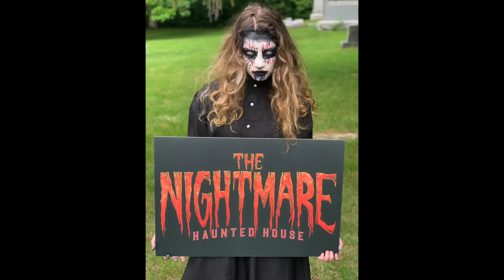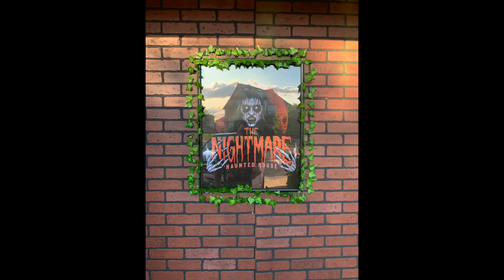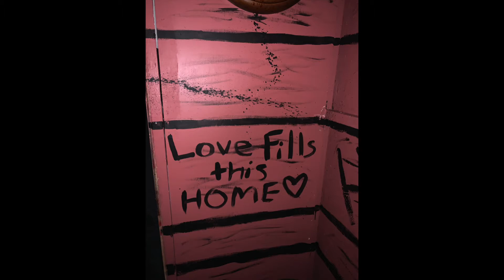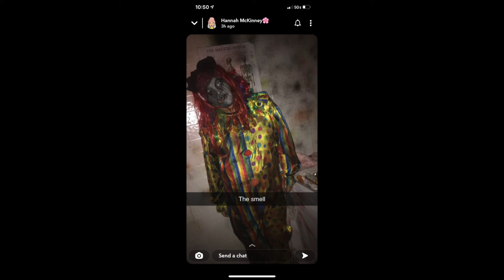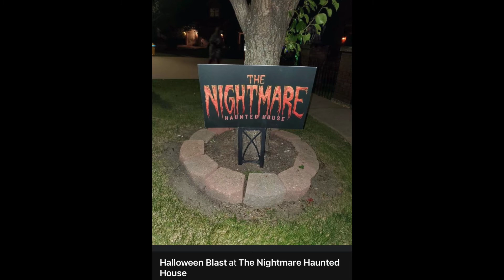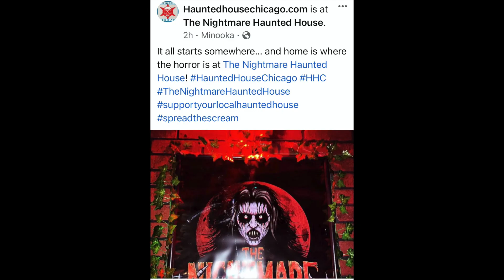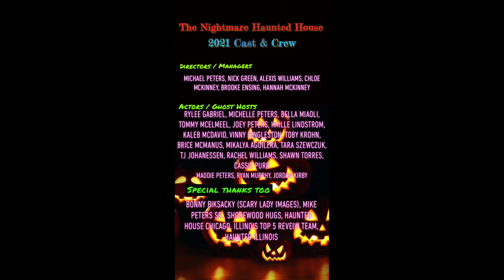Nightmare 2021 Photos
Pre-season photos, build days photos, and during haunt season 2021 cast and crew photos! This year was an incredible season! We broke our attendance record, Shorewood HUGS donation record, and we even got a professional review team, Haunted House Chicago, to come out to our haunt! We aren't sure what 2022 will bring, but we will see you all next year in some form!